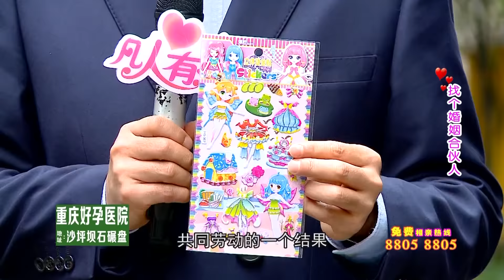【奇葩】为了让父母给自己全款买房，要找个婚姻合伙人，一起生活但请不要谈爱情！肥桃都忍不住吐槽太奇葩！